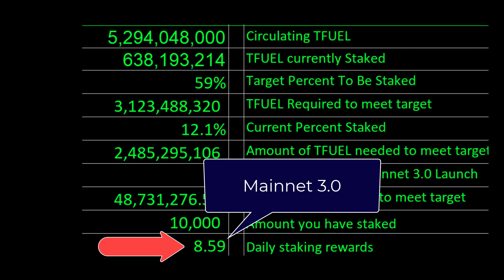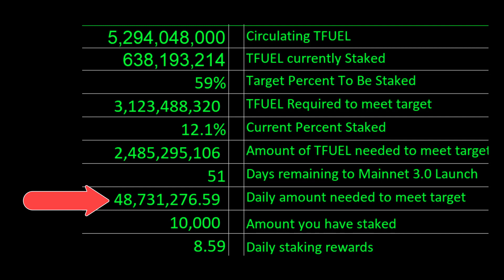TFUEL staking update May 10th 2021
0xf80834ACA55Da5b2Bcf059CA5E125e4E1cDc16E1